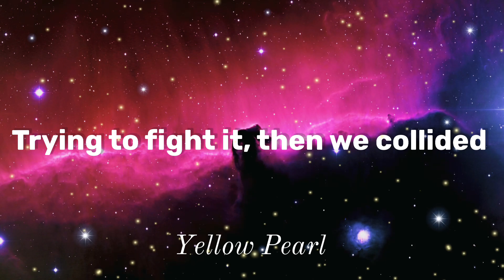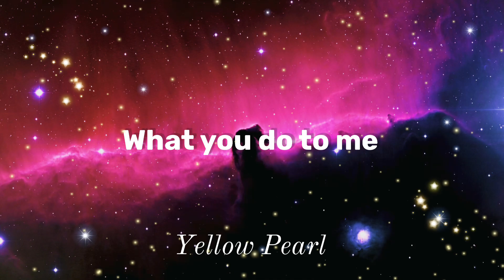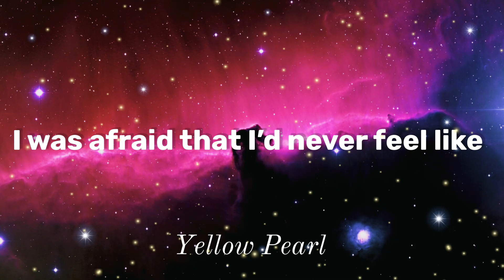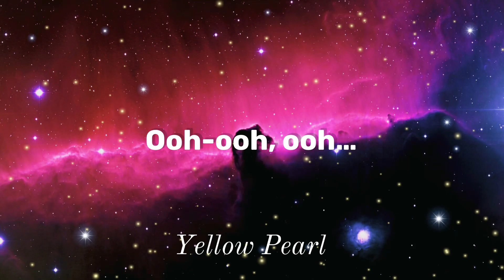William Black & Fairlane - Butterflies (Lyrics) ft. Dia Frampton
Lyrics: William Black & Fairlane - Butterflies (ft. Dia Frampton)

Light-headed, on edge
Why am I breathless
Too late to pretend
I'm not acting reckless

The tension is waking little wings
You went and you messed up my gravity, threw off reality
Now I'm so restless

I was afraid that I'd never feel like
My heart went through the ceiling
You got me shaking and I don't know why
What a funny kind of feeling
Trying to fight it, then we collided
And I kind of like it, I never knew
Guess what I'm saying is there's no explaining

You brought back the butterflies

Knock me off balance
Stumble into you
Is this how it happens

I thought this was only make-believe